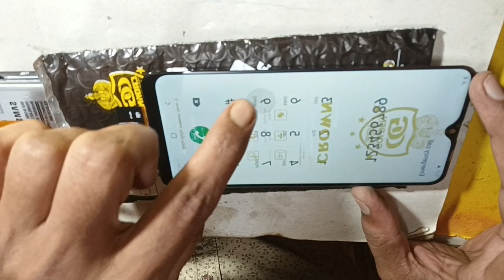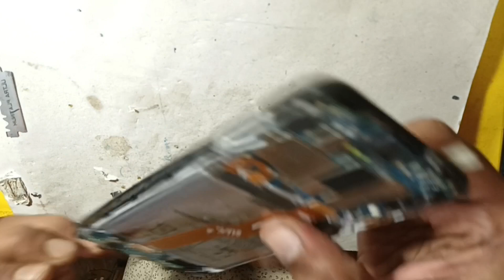New Combo Folder Change || Combo Fitting Tips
New Combo Folder Change || Combo Fitting Tips || All Tips

New Combo/Folder लगाने का सही तरीका क्या है। Combo Fitting Tips👍 New Combo Change Tips And Tricks

Combo/Folder लगाने का सही तरीका | Folder Problem Fix

Combo Folder Lagane ka Sahi Tarika | How To Properly Fiting Combo Folder ||

Display Touch folder combo fitting | Realme c2 Touch Display Replacement

Display Combo Fitting
hot to fitting mobile combo
display change kivabe korbo

help viewers find my content some keyword
combo kaise nikale
combo kaise lagaye
combo fitting
mobile combo fitting
mobile folder combo
realme touch replace
realme combo replace
realme display touch combo replace
combo fitting with oca machine